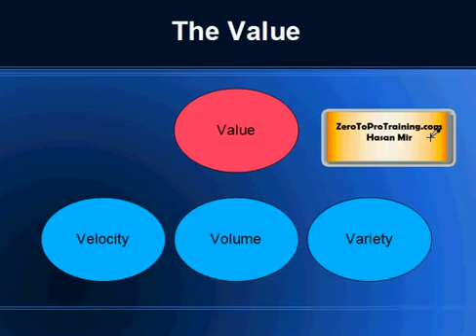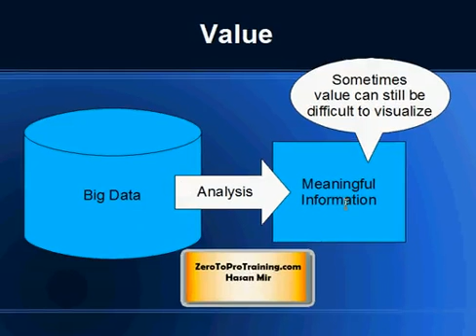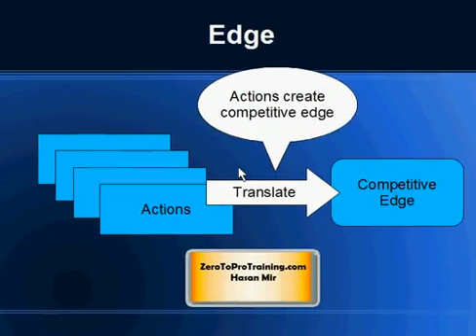The Big Data Value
This video attempts to focus on an important point. Knowing what big data is, is one thing, and knowing what value it could provide is another thing. We often forget about the second point.  The value coming out of big data must be translated into the business advantage.